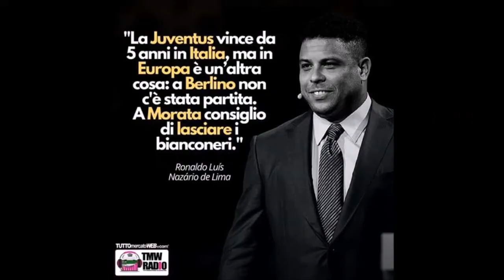"CARO RONALDO TI DICO..." by POSTMAN - TOP LAND 07/06/2016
Il nostro fedelissimo Postman ha qualche sassolino da togliersi con chi, come sempre, sproloquia di Juve...